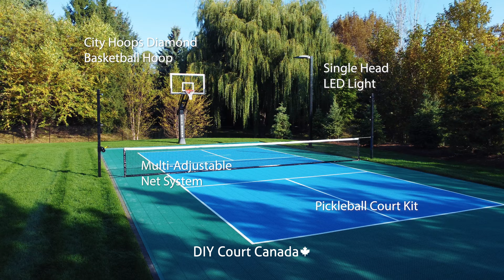This could be your...BACKYARD PICKLEBALL COURT! EP01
Introducing our "This could be your" SERIES! Check out this BACKYARD PICKLEBALL COURT our DIY Court Canada team completed.

It features:
- Pickleball Court Tile Kit
- In-Ground City Hoops Adjustable Basketball Hoop
- Single Head LED Light for nighttime play
- Multi-Adjustable Net System for multi-sport play

DIY Court Canada
The Leader In Backyard Courts. ​​

Helping homeowners & contractors build their very own backyard sport court. Every project is unique with custom sizes, sports, colours & accessories!